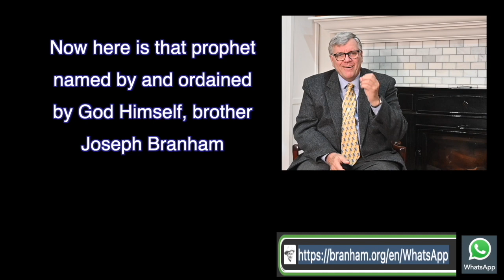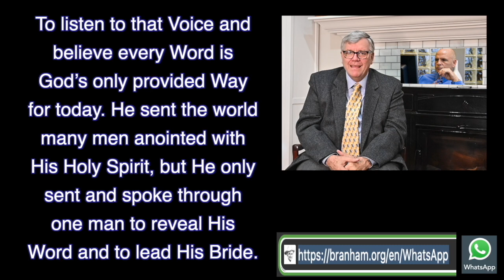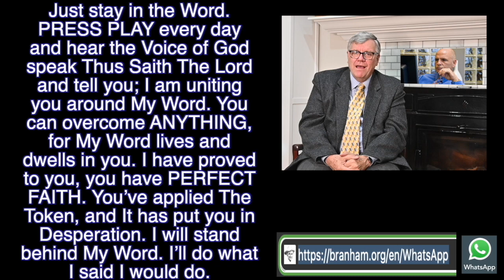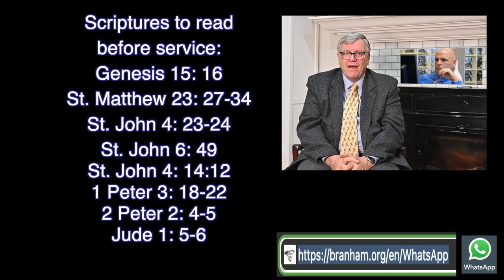Por Brasil, 06 01 2024, Estimado Povo Separado, Carta Do Irmão José Branham